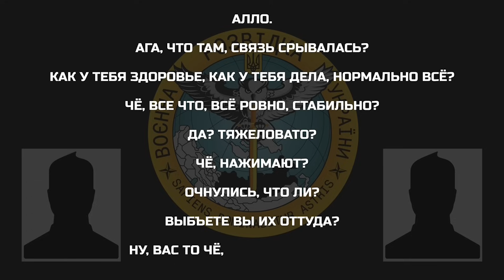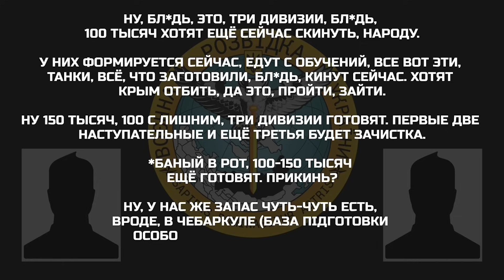"Они с ОБУЧЕНИЙ едут с танками, хотят КРЫМ отбить": росіянина переповнив ЖАХ від ЗСУ | 18+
У новому перехопленні ГУР батько російського загарбника жаліється на те, що Україна серйозно налаштована наступати на Південному фронті. Особливо чоловік наголошує на тому, що ЗСУ хочуть увійти до Криму, що дуже йому не подобається.

Відео: @DI_Ukraine